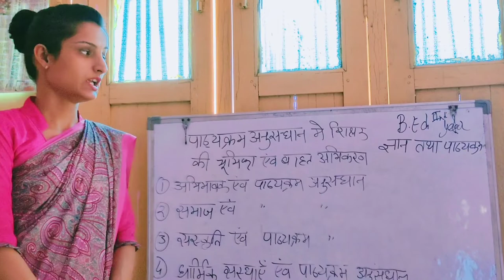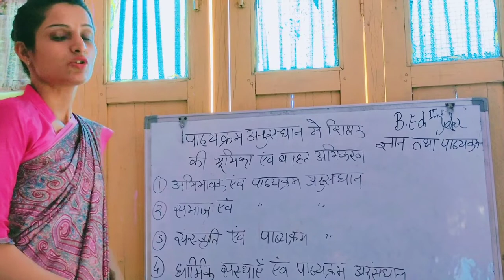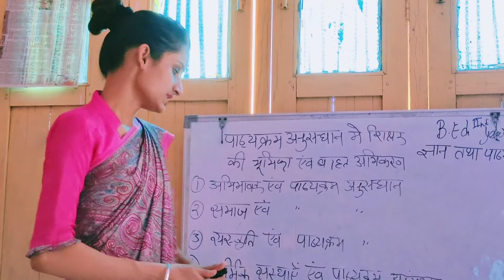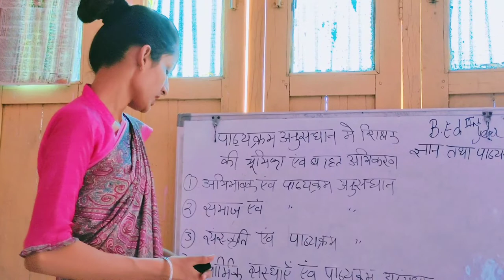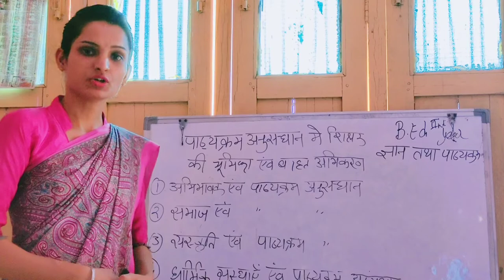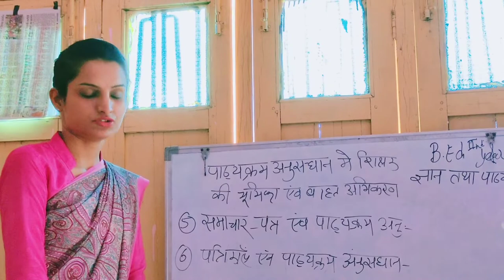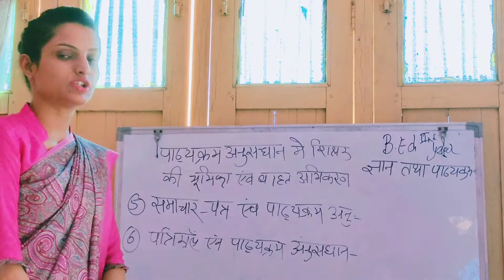ज्ञान तथा पाठ्यक्रम ,by bhawna gurjar B Ed 2nd year